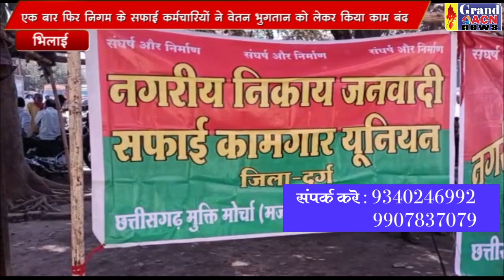घड़ी चौक की घड़ी खराब